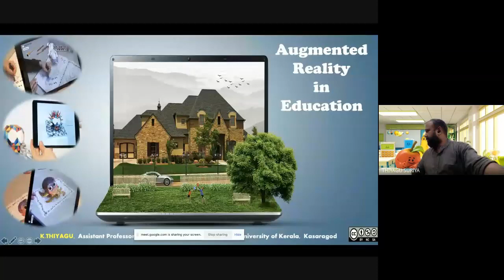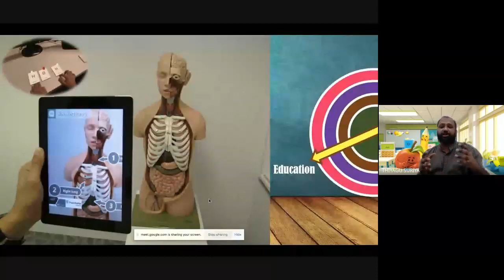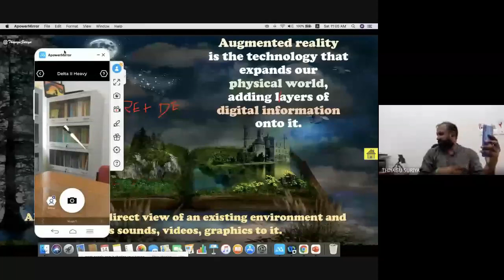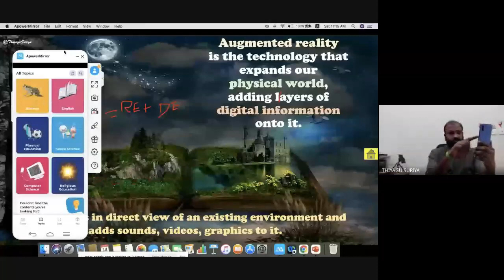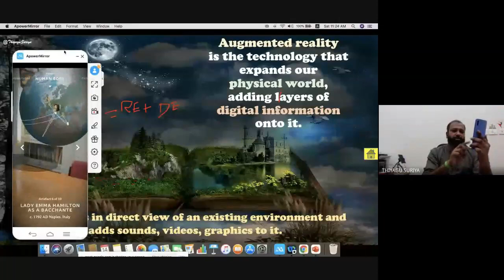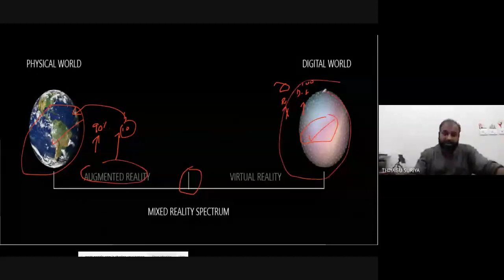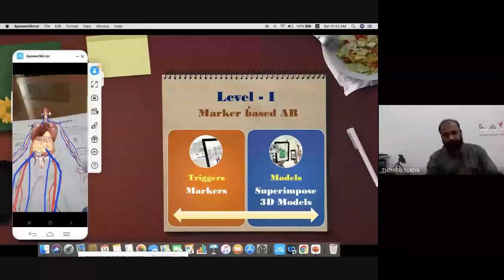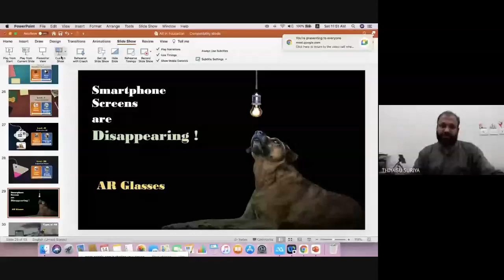Augmented Reality in Education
Augmented Reality is a halfway point between the real world and Virtual Environments. In augmented reality simulations, the real world is infused with virtual objects and provides an interactive experience. Augmented reality is the technology that expands our physical world,  adding layers of digital information onto it. This video explains the importance of augmented reality in education. In this video, the instructor demonstrated some of the augmented reality apps and its features.

Augmented Reality Apps:
Animal 4D
3D shapes AR
Quiver
VR Math
Safari Central
AR Solar System
Anatomy 4D
ARLOOPA Etc